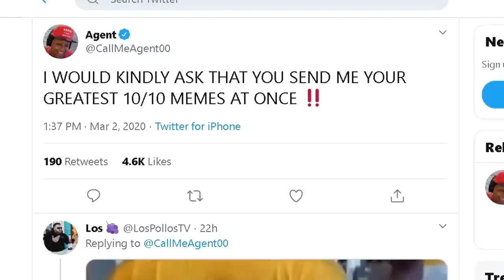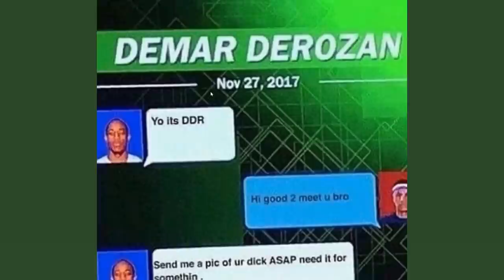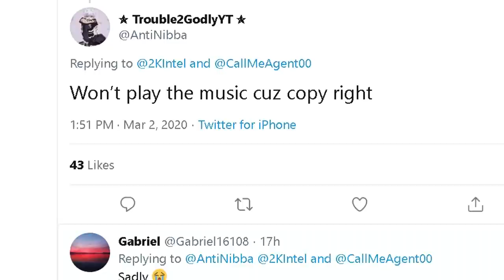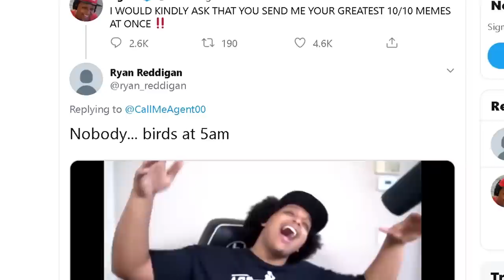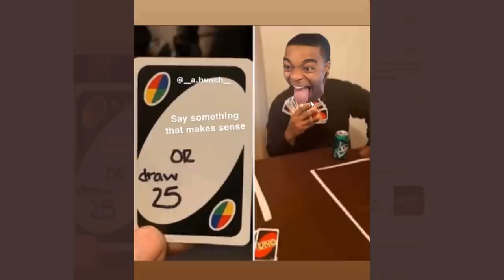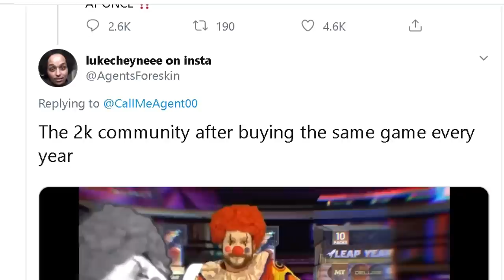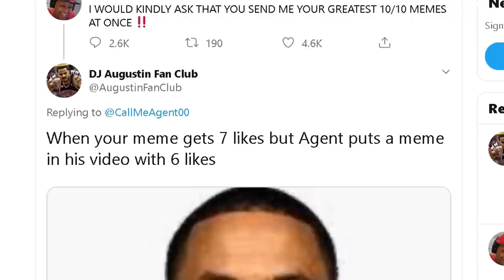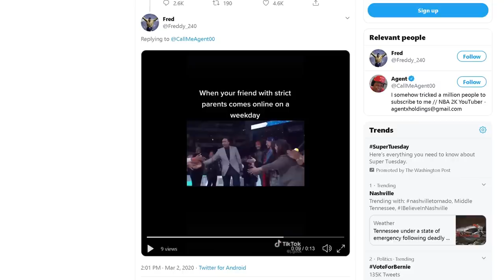NBA 2K MEMES EVERY 2K PLAYER WILL FIND HILARIOUS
The best NBA 2K20 memes being reviewed by the most prolific meme rater on the internet.